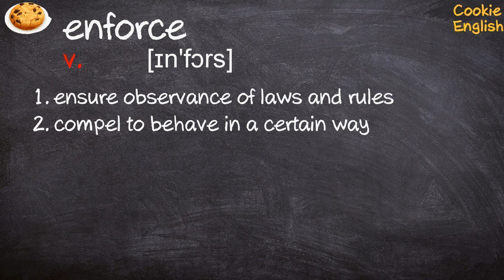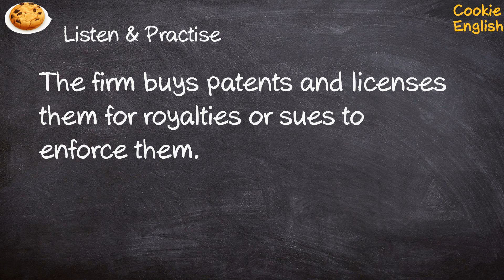Enforce Pronunciation, Paraphrase, Listen & Practice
1. The firm buys patents and licenses them for royalties or sues to enforce them.
2. Boulder was one of the first cities in the nation to enforce a ban on smoking.
3. They struggled to limit the cost by enforcing a low-tech specification.